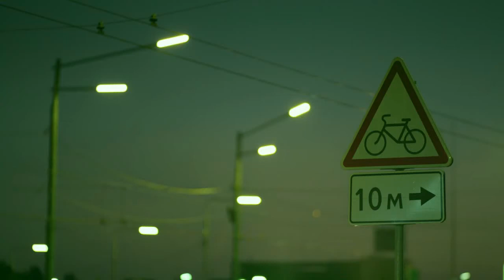Diceros- Environment 86: Celery